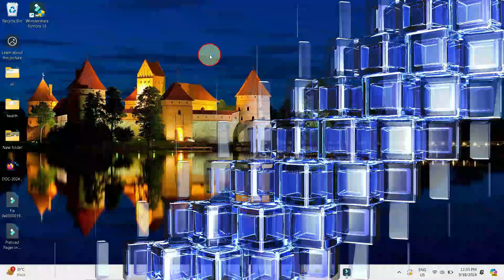How to disable Google Lens from Chrome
Thanks.